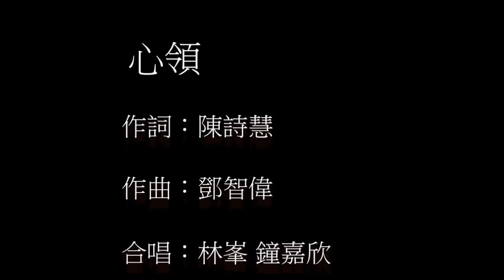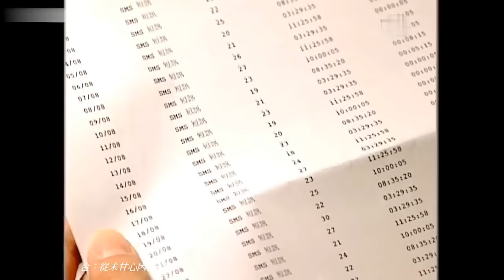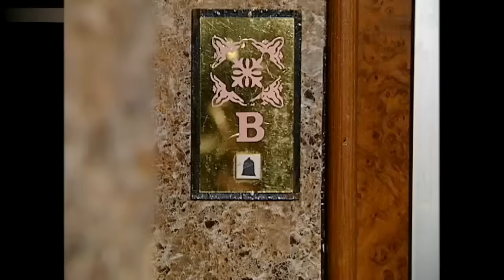心領MV - 林峯 鐘嘉欣 電視劇回憶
心領 MV 《溏心風暴》電視劇片尾曲
作詞：陳詩慧
作曲：鄧智偉
合唱：林峯／鐘嘉欣

或許戀愛都只有煙火那刻的璀璨
如此簡單 快樂不多於一晚
耐心總有限 束縛怎可不驚嘆
然後發現情或許轉淡

越討好你就換來傷心痛哭多一晚
如此貪玩 厭舊貪新 我心淡
是否早注定體貼都不會得到稱讚
怕熱愛已退減

誰願稀罕這愛情
從未甘心因我轉性
其實清楚這過程
就算犧牲不會高興
已心領

甚麼戀愛的感覺始終有它的限期
隨心歡喜 放任心中不只你
受種種責備 逼我放肆敷衍你
其實已盡全力喜歡你

並不必暗示感覺一早已死多得你
從今天起 我亦不稀罕等你
獨身的趣味不怕即使抱擁得空氣
我亦懶去記起

誰願稀罕這愛情
其實清楚這過程
已心領

Never meant to be cruel
Never meant to hurt you

誰願稀罕這愛情
其實清楚這過程 就算犧牲不會高興
其實清楚 我知 無謂去 纏住我 無謂再去打聽
已心領

無奈發現情或許轉淡